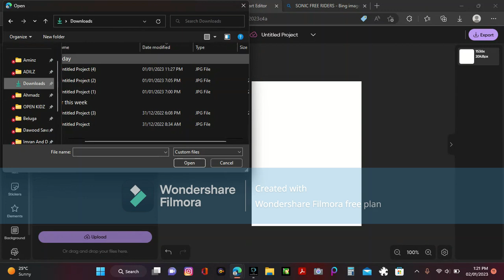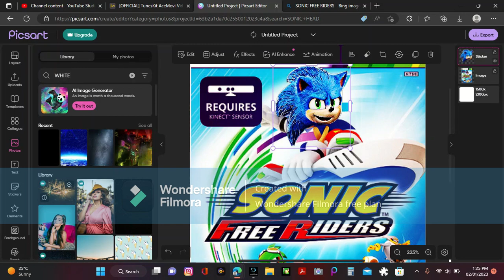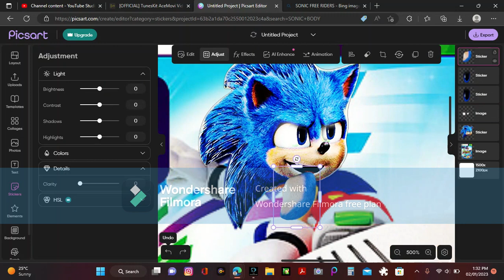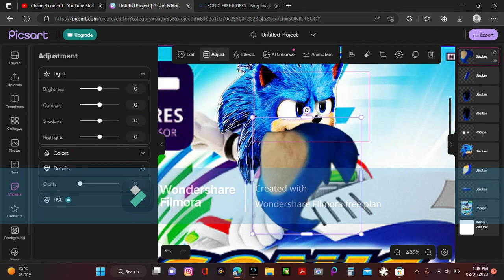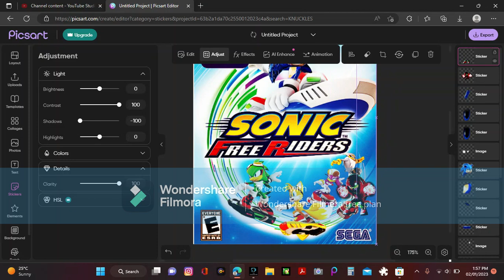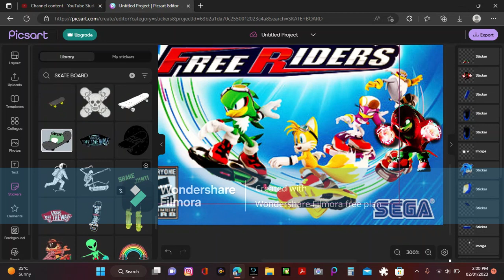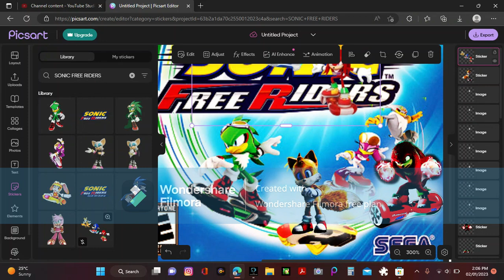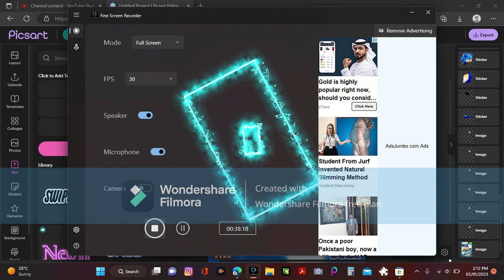MAKING A CUSTOM SONIC FREE RIDERS MOVIE EDITION NEW YEAR SPECIAL [ADIL PICSART KING]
SORRY I COULDNT GIVE CREDITS IN THE VIDEO
CREDITS TO @lilisungulureme8071
ANYWAYS WHAT DO YOU THINK ABOUT SONIC PRIME